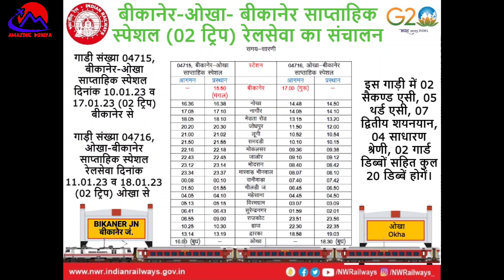मोकलसर, जालौर,भीनमाल के लोगों को मिली द्वारका के लिए सीधी ट्रेन l Bikaner To Okha Via samdari-Bhildi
Train No 04715/16 Bikaner to Okha express Train via samdari-Bhildi

Bikaner to Okha via merta road, jodhpur,samdari,mokalsar, Jalor,bhinmal,raniwada,bhildi, mahesana,Rajkot, Dwarka, okha

samdari bhildi section get new train from Bikaner to Bandra terminus via nokha, nagour,metra road,jodhpur,Luni, samdari,mokalsar,jalor,modran,marwarbhinmal,raniwada,bhildi, mahesana, Ahmedabad,aanad, nadiad,Surat, borivali

new train from Bikaner to Bandra terminus Train no. 04713/04714 Bikaner to Bandra terminus and Bandra terminus to Bikaner via samdari-Bhildi

raniwara train,
raniwara train time table,
raniwara to jodhpur train,
raniwara station,
raniwara railway station,
ranuj railway station,
ranakpur express train,
ranakpur express,
raniwara railway